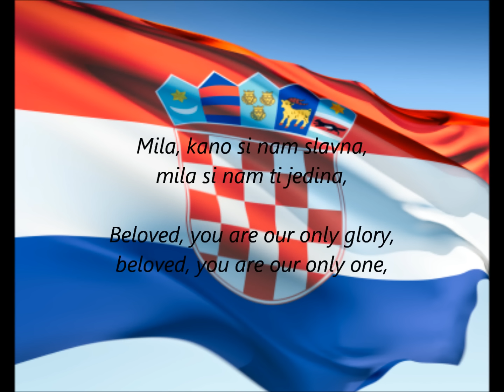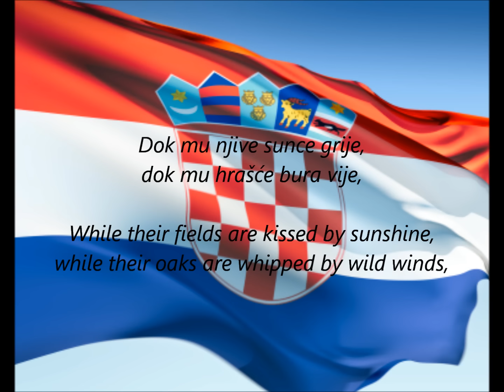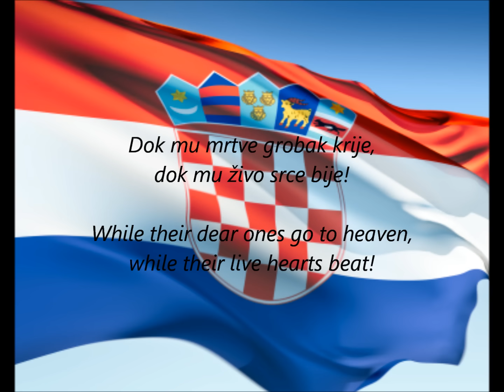Croatian National Anthem - "Lijepa Naša Domovino" (HR/EN)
National Anthem of Croatia - "Lijepa Naša Domovino" (Our Beautiful Homeland)
Includes lyrics in both Croatian and English.